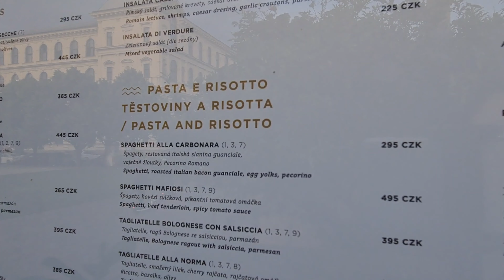Dvořákovo nábřeží na Starém Městě v Praze.Walking tour.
Dvořákovo nábřeží

Náplavka - Dvořák embankment
Another interesting view of the Hradčany panorama is offered by the Dvořák embankment. It comes to life irregularly with cultural events, but mainly it is used as a wharf for passenger ships that offer sightseeing and scheduled cruises for visitors to the city. The only barrier-free pier in Prague - Bohemia Port - is also located here.

Dvořák embankment in the Old Town in Prague runs along the right bank of the Vltava from Na Rejdišti Street next to the Čech Bridge to the Štefánik Bridge. It is named after the world-famous Czech composer Antonín Dvořák (1841–1904). The embankment is part of Prague's flood protection, in stage 0001 in the years 1999–2000 mobile walls were placed here, which protected the Old Town from flooding during the 2002 flood. At the Čech Bridge there is a dock for ships of the Prague Boats s.r.o. company, which is the largest shipping operator in Prague, and therefore it is possible to see more ships and steamers at Dvořák embankment than at other embankments.

Prague is a living encyclopedia of architecture. Romanesque churches and dungeons, Gothic temples, baroque gardens and castles, magnificent art nouveau buildings and unique cubist buildings - all this makes Prague unique.